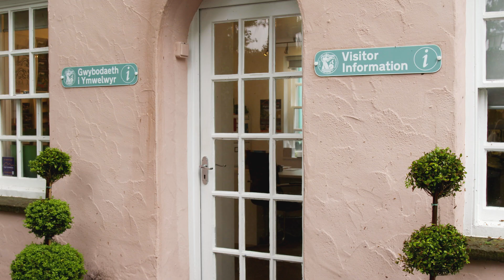Cwrdd ein Tîm / Meet our Team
Edrych tu ôl i'r cefndir am fewnwelediad o weithio ym Mhortmeirion

Look behind the scenes to see what it's like to work at Portmeirion.  Welsh video with English subtitles.